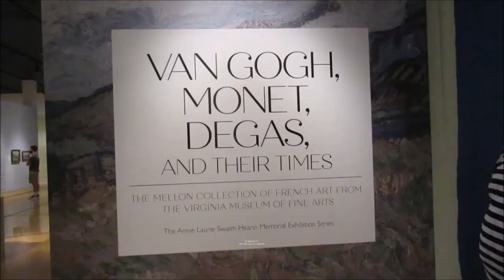WowNatchez or Wow Natchez episode 4 Emily McNeil and the Impressionists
Please join us as we meet Emily McNeil of the Natchez Manor. She is the inspiration behind the Wine Wednesdays, the Rooftop Bar and many new creations there. Then, join Michael Gray as he shares his day at the Impressionists exhibit currently showing at the Mississippi Museum of Art in Jackson MS. a truly enjoyable day out and about.